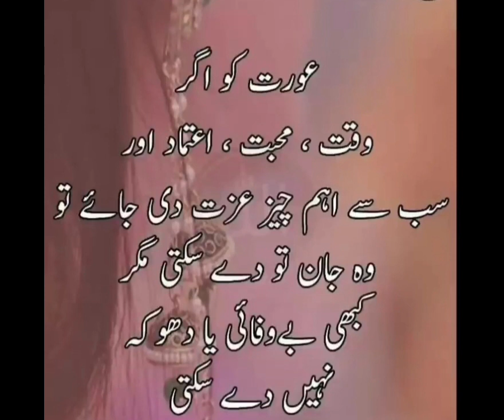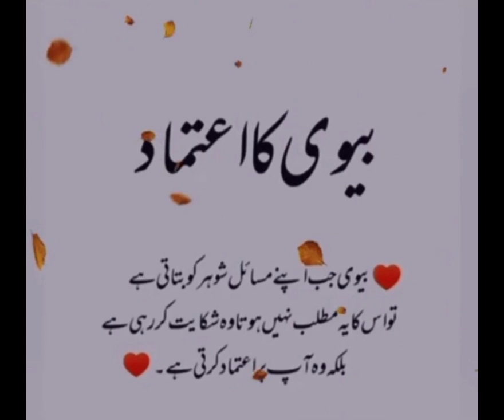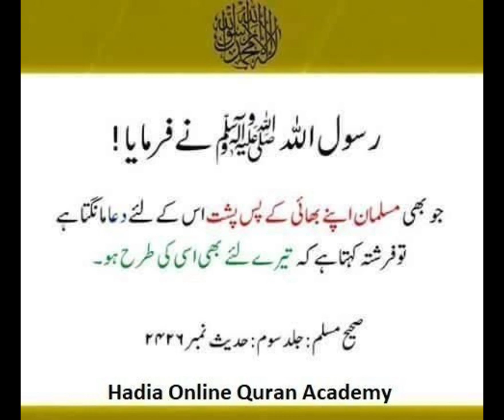islamic poetry in urdu/ golden words/ motivational quotes/miyanbiwi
islamic poetry in urdu/ golden words/ motivational quotes/miyanbiwi islamicstatus urdu quotes whatsapp status islamic video motivational words heart touching quotes miyan bivi quotes islamic shayari urdu shayari viral quotes viral shayari